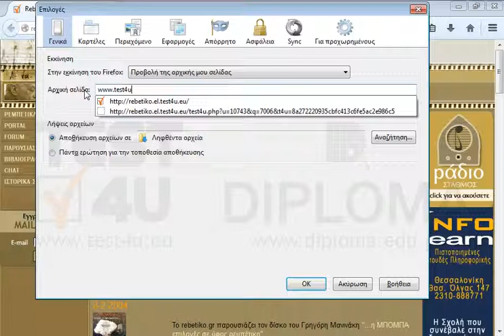Ορίστε σαν αρχική σελίδα την σελίδα